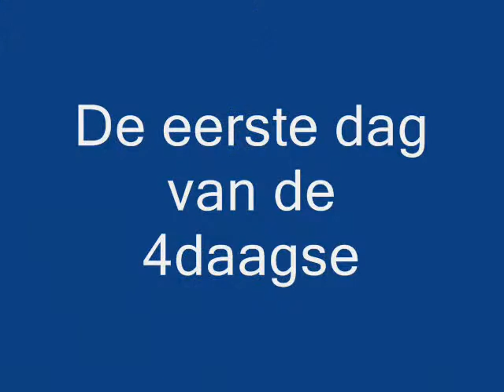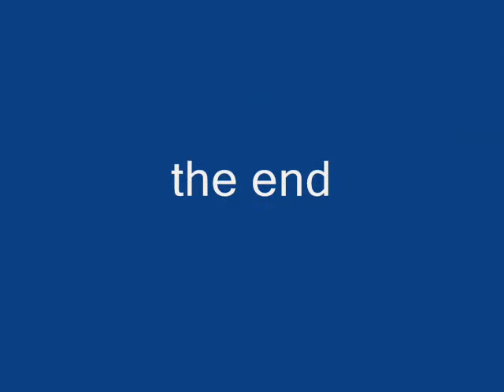Eperse vierdaagse 2010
de 17e epersevierdaagse 2010, stalbredewold